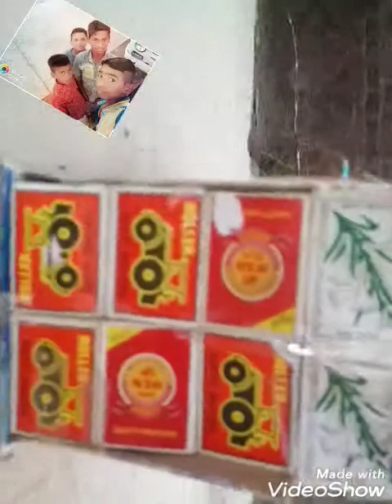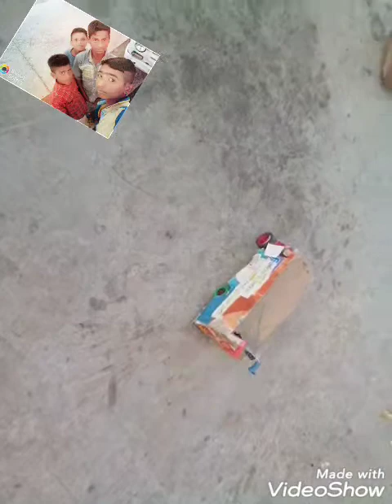Mahi Mainu Jogiya DJ song(1)